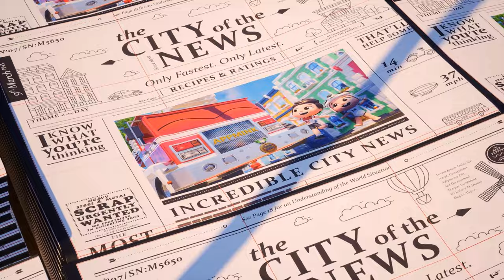Increíbles Vehículos Amigos / Autos Amigos - Canciones de Cuna y Canciones para Niños de AppMink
¡Sé amigo de los increíbles vehículos de appMink! ¡Conoce al Auto Policía, al Camión de Bombero, al Autobús Escolar, a la Grúa, a la Excavadora!
¡Hay nuevos videos cada semana!

Letra:

Soy un patrullero, mi nombre es así
A los criminales voy a seguir
Los ladrones todo van a devolver
A los malos atraparé

Soy una autobomba, mi nombre es así
Todo el fuego voy a extinguir
Con una manguera agua rociar
Y las casas voy a salvar

Yo soy una grúa, mi nombre es así
Cosas pesadas puedo subir
Siempre puedes tú en mí confiar
¡Ven conmigo a cantar!

Una excavadora, mi nombre es así
Pozos y montañas puedo construir
Ayudo a hacer las casas para vivir
Ten cuidado si escuchas “beep”…

Un bus escolar, mi nombre es así!
Hacia la escuela voy a conducir
Y con tus amigos puedes charlar
¡Ven conmigo a pasear!

¡Patrullero!
¡Autobomba!
¡Grúa!
¡Excavadora!
¡Bus escolar!

¡Siiii!

Sobre appMink:
AppMink produce videos de entretenimiento para niños, de alta calidad, contenido bueno y educacional para toda la familia. La meta de appMink es crear un ambiente en donde los niños y los padres puedan divertirse mientras juegan, aprenden, cantan y bailan.